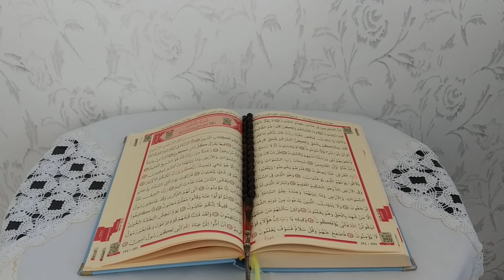SESLİ KİTAP KURAN-I KERİM TÜRKÇE MEALİ 44. SURE DUHAN SURESİ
Kuranı Kerim'in kırkdördüncü suresi olan Duhan Suresinin Elmalılı Hamdi Yazır'a ait Türkçe mealini seslendirdim. Derdimiz herkesin dinini asli kaynaklarından öğrenmesi.